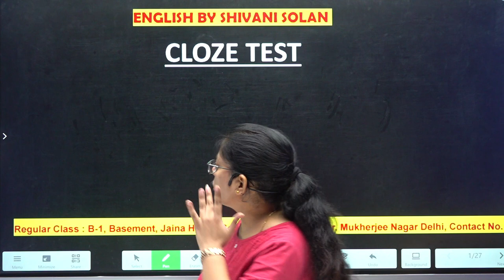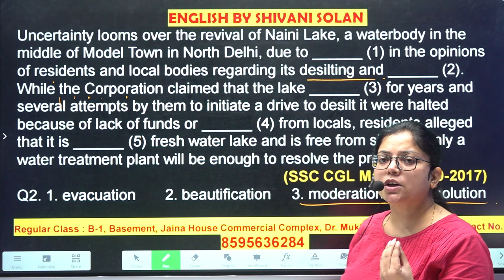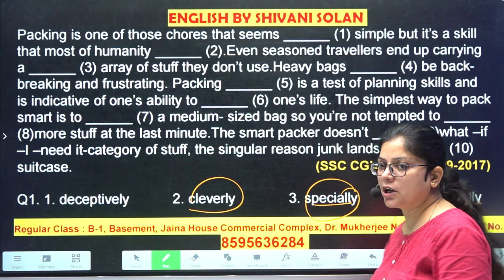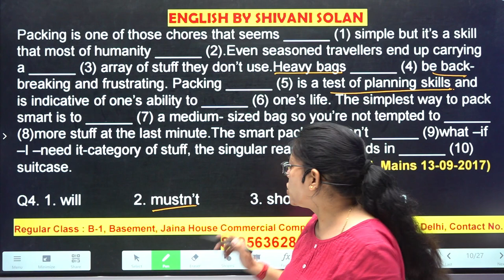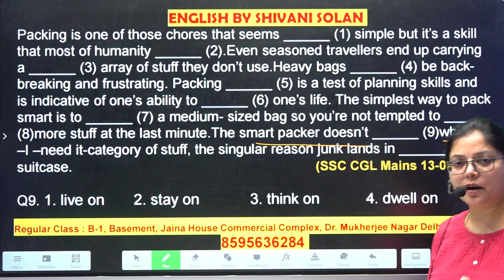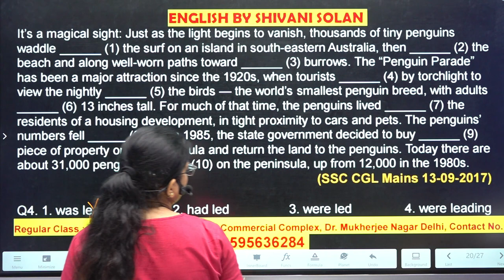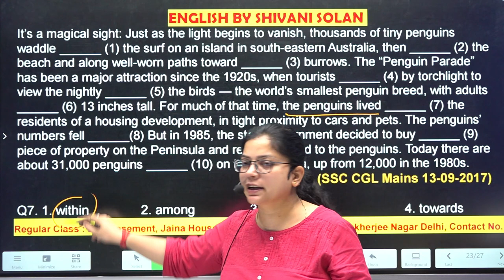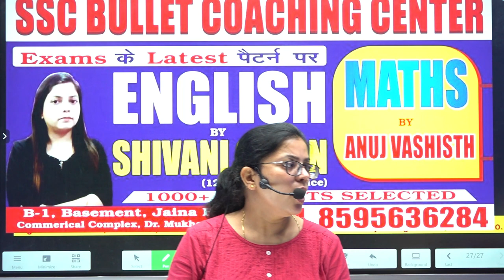Cloze Test |Class -32|with short tricks for SSC CGL, CPO, CHSL|CDS and NDA|| Shivani Solan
Cloze test || by Shivani Solan || SSC ||
Download SSC Bullet App:

Coaching address - B-1, Basment Jain House Commercial Complex Dr. Mukherjee Nagar, New Delhi - 110009